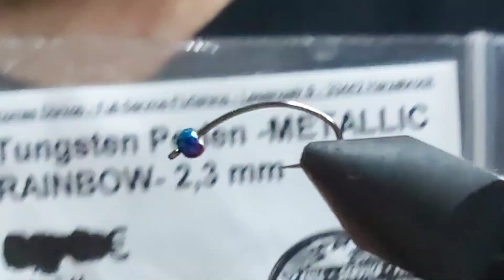Nymph variant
Audionautix adlı sanatçıya ait Edward, Creative Commons Atıf 4.0 kapsamında lisanslanmıştır.